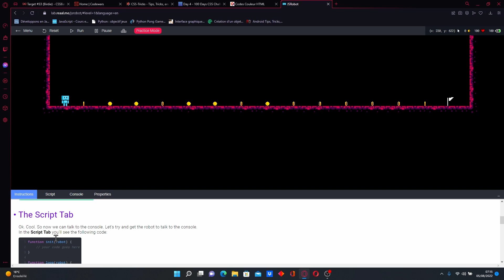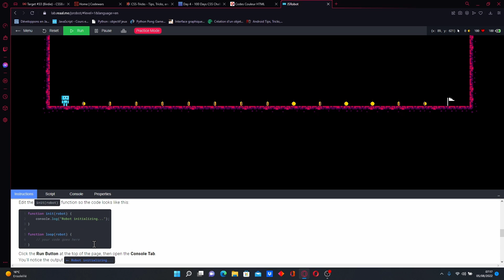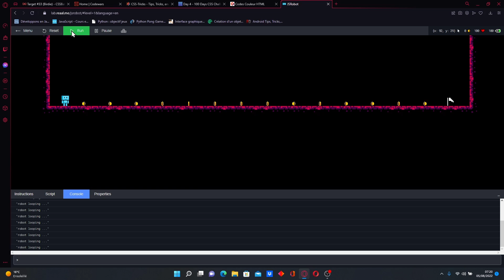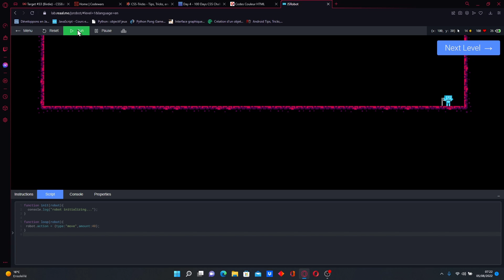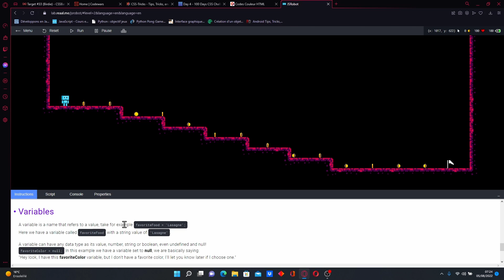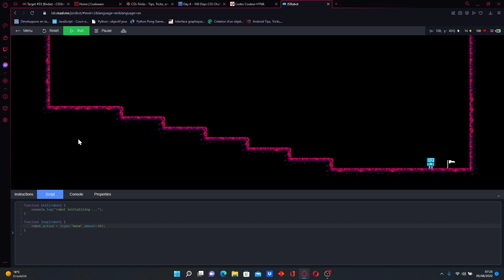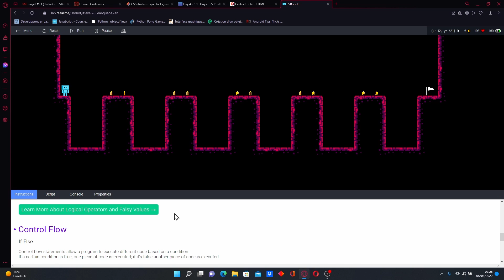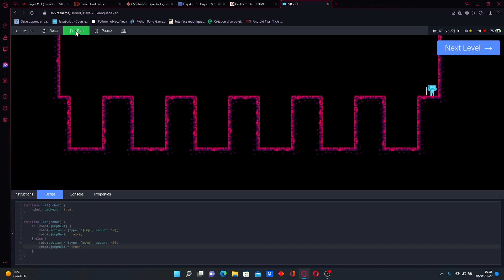🤖PRéSENTATION JS ROBOT🤖